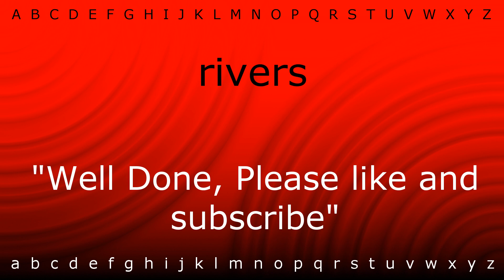How to pronounce 'rivers' with Zira.mp4